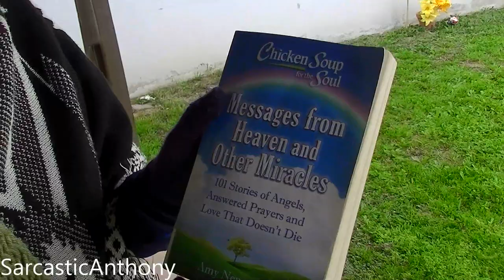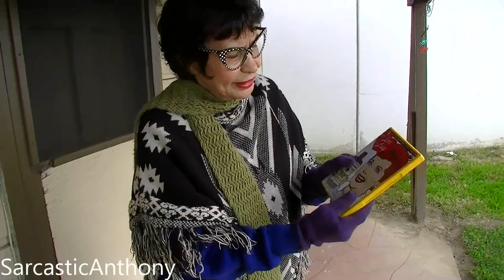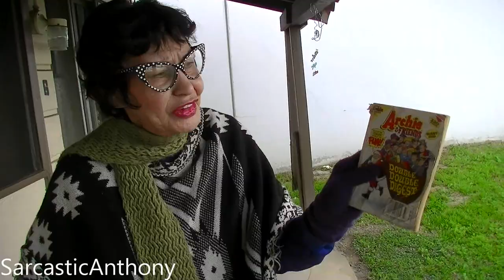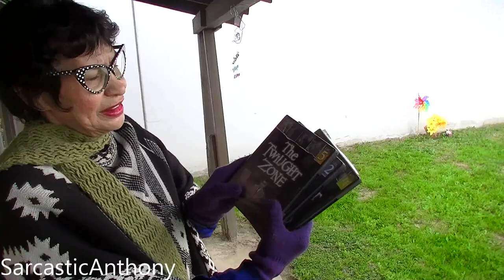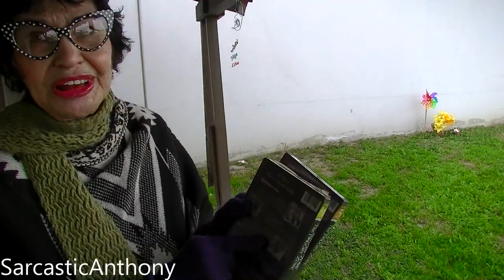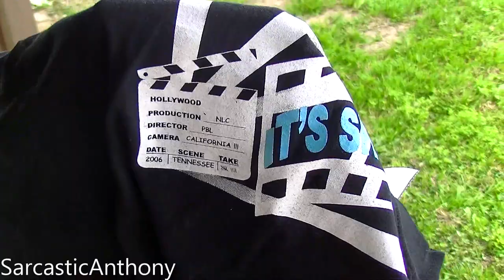My Neighbors Thrift Store Haul - SAVERS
My neighbor Blanch was super excited because she wanted to show all of you her thrift store haul from Savers! =)

136 N. Grand Ave. #237